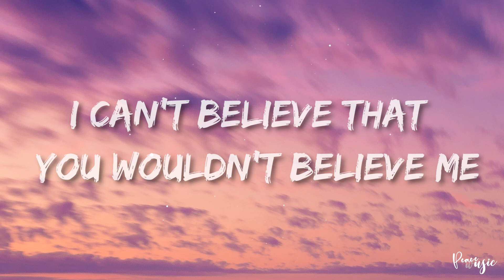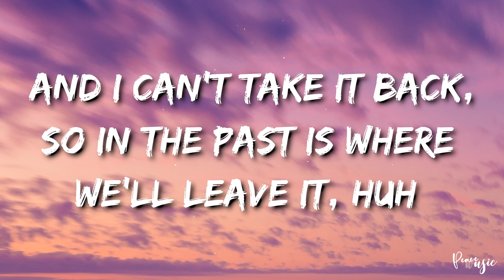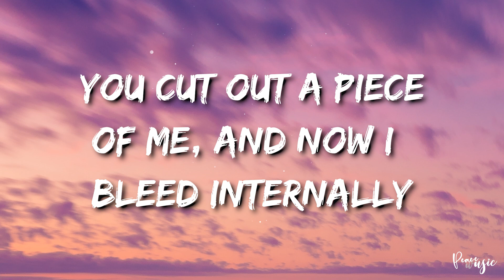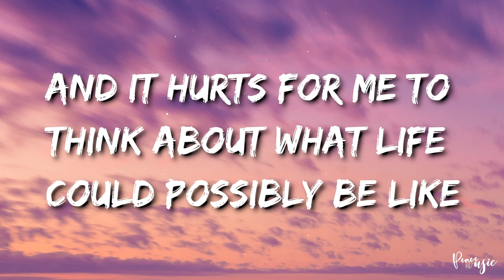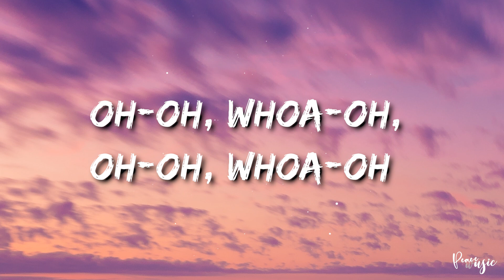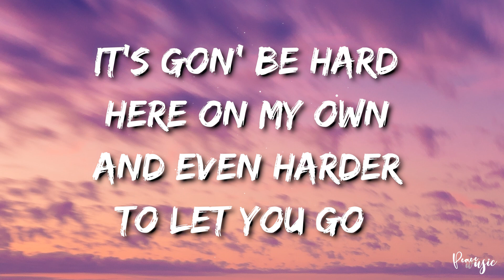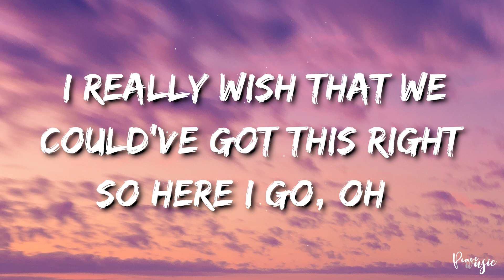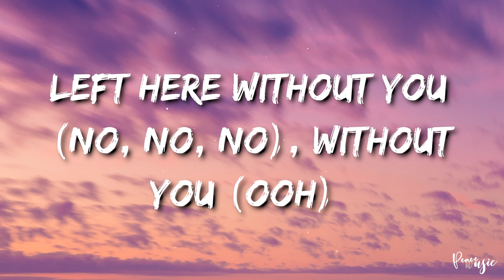The Kid LAROI - WITHOUT YOU (Lyrics)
[Verse]
I lost my sh*t, you know I didn't mean it

[Post-Chorus]
Oh-oh, woah-oh, oh-oh, woah-oh
Without you, without you, you, ooh

Without You The Kid LAROI Lyrics
WITHOUT YOU LYRICS
WITHOUT YOU